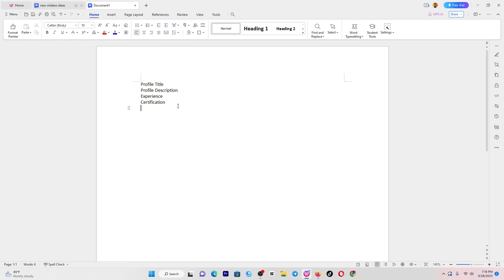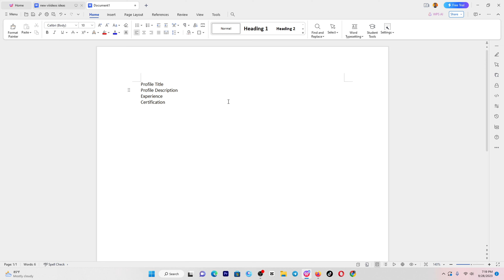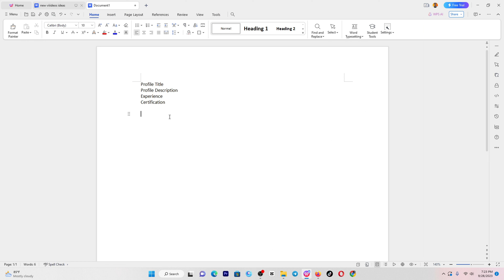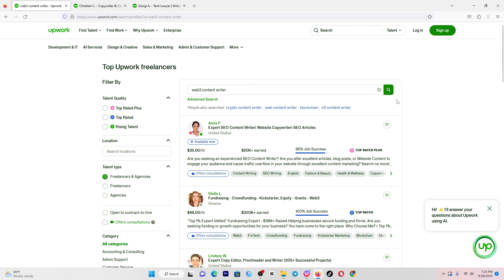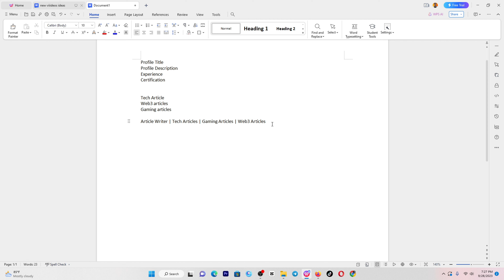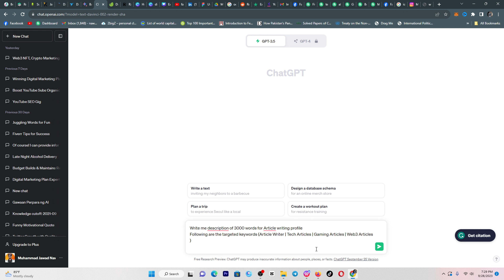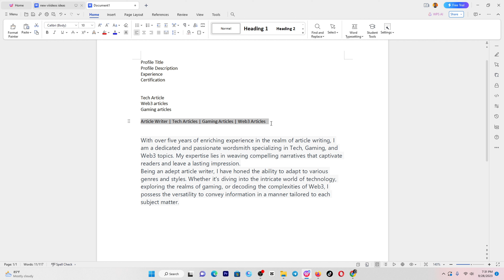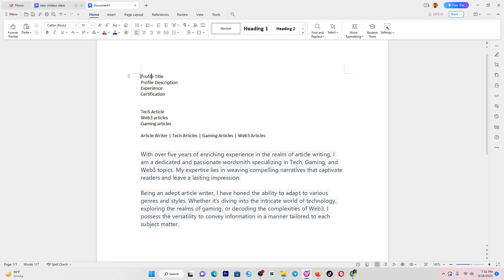Secret trick to Rank Upwork profile | Get your first job on Upwork | Optimize Upwork profile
In this video, we're going to show you a secret trick to Rank Upwork profile and get your first job on Upwork! This trick is easy to do and it will help you get noticed by employers and get your first job on Upwork!

If you're looking for help optimizing your Upwork profile, then this is the video for you! By following our tips, you'll be able to make your profile stand out and get noticed by potential employers. Watch the video and see how easy it is to Rank Upwork profile for the best results!

In this video, I'll show you a secret trick to Rank Upwork profile | Get  your first job on Upwork | Optimize Upwork profile. This trick will help you get your first order on Upwork much faster and easier than you thought possible!

If you're looking for a way to get your first job on Upwork, then this is the video for you! In this video, I'll show you a secret trick to Rank Upwork profile | Get  your first job on Upwork | Optimize Upwork profile that will help you get your first order much faster and with less effort than you would think possible! After watching this video, you'll be on your way to getting your first job on Upwork

Other Searches:
a)How to optimize upwork profile
b)How to optimize upwork profile 2023
c)How to optimize upwork account
d)How to optimize upwork
e)How to improve upwork profile
f)How to improve upwork account
g)How to optimize my upwork account
h)How to maximize upwork
i)How to improve your upwork
j)How to rank your profile on upwork